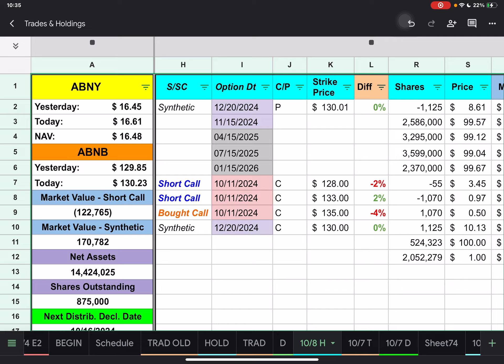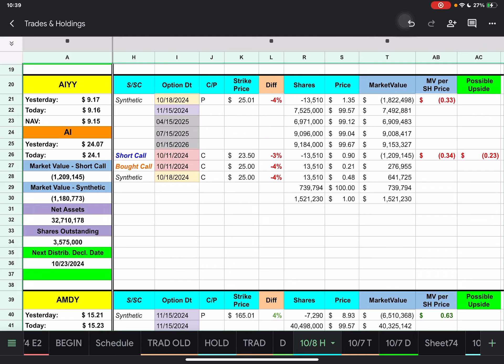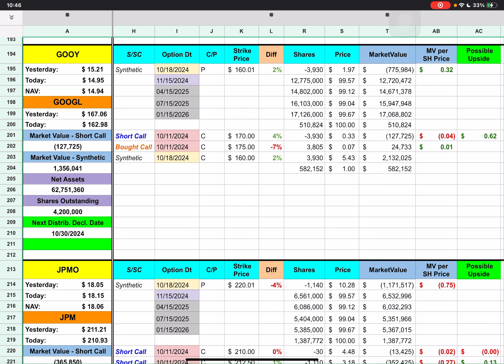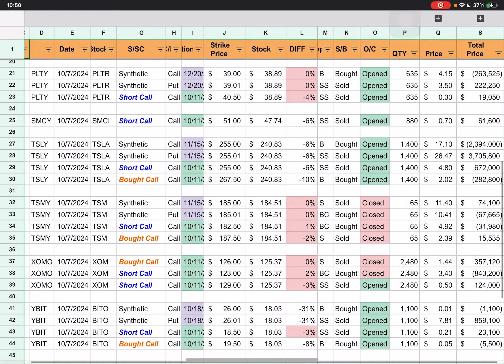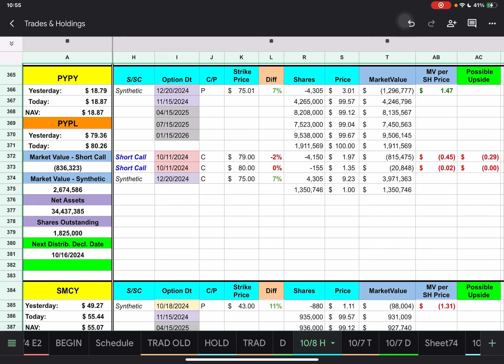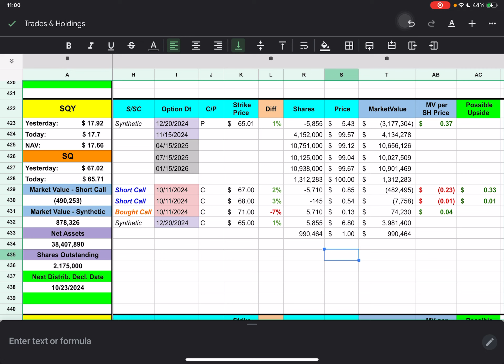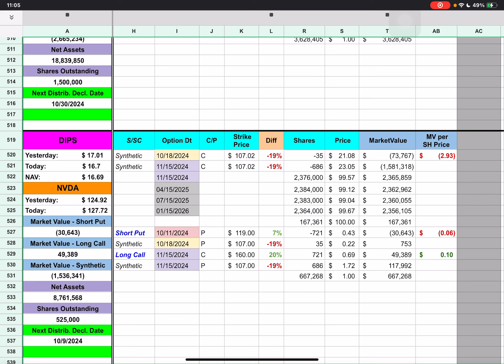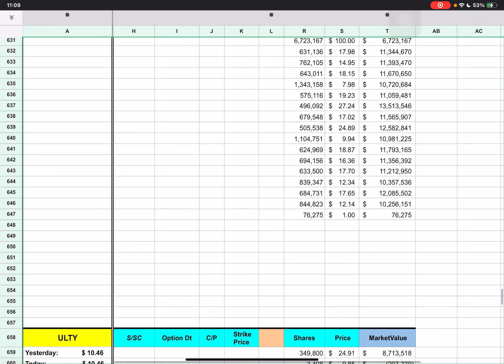YieldMax ETFs Trades & Holdings (Oct 7, 2024)